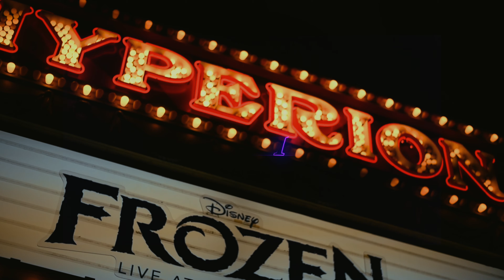Side B | Part IV | 1.5.19 | Versavilla.